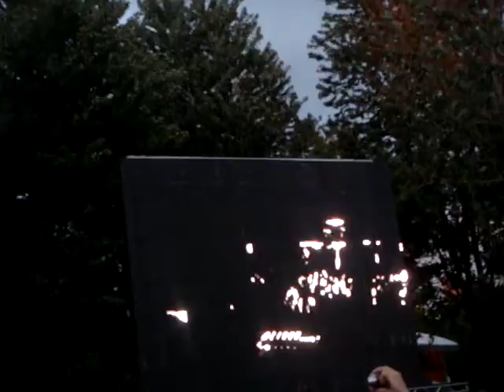Paul Van Dyk, North Coast Music Festival, Chicago, 090310